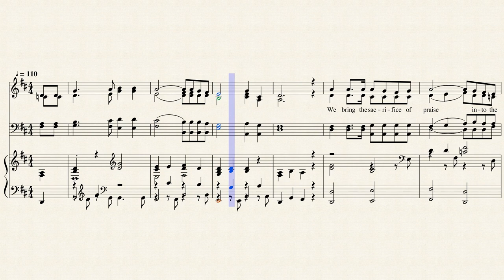We Bring the Sacrifice of Praise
Written and composed in 1984 by Kirk Dearman, this scripture praise hymn is published in 11 hymnals. Kirk and Deby Dearman are pioneers in worship and the arts, whose songs have been recorded and sung around the world. As singer/songwriters and recording artists, they have been involved in multiple areas of the arts. Deby started in the fashion industry in Dallas as a model for the Kim Dawson Agency, while Kirk spent time doing studio work as a session singer and keyboard player. He also served on two church staffs, leading worship and writing worship music. With an adventurous spirit and a call to world missions, they eventually moved their young family to Europe, where they wrote a worship musical that toured cathedrals. Putting together teams of musicians and dancers, they toured for seven years. During their time in Europe they helped form a thriving international artist ministry/community named Creative Arts Europe that is still flourishing today, under the leadership of their dear friends, Jim and Anne Mills.

While touring Europe, their song, "We Bring the Sacrifice of Praise," was being translated into every major language and sung in churches worldwide. The song ranked in the Top Ten for ten straight years on the charts of CCLI (Christian Copyright Licensing, International.) After returning to the States in 1991, Kirk and Deby settled in Nashville, TN, where they were signed as worship writers with Star Song Records after recording their first worship project in England. They continued to write and have their songs published and recorded by Maranatha! Music, Integrity Music and Word Records. Still living in Nashville, Deby is teaching art classes and painting daily. Kirk is the worship director at a local Anglican church and is presently working on his first book on the power and majesty of music. The book will be co-authored by Dr. Neil T. Anderson, founder and president of Freedom in Christ Ministries, and author of many published works, including The Bondage Breaker and Victory Over the Darkness.

Kirk also continues to record his calming instrumental CDs, with twelve recordings to his credit.

Kirk and Deby are true "psalmists." They are known for their refreshing style of leading worship, with just a piano. Their music is often referred to as "ethereal," "heavenly," "reverential," and "healing and poetic."